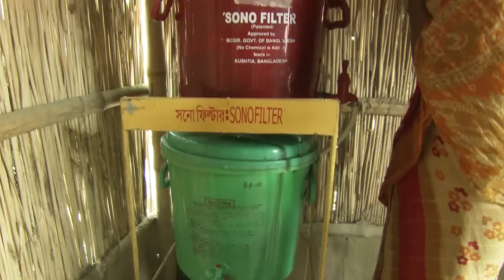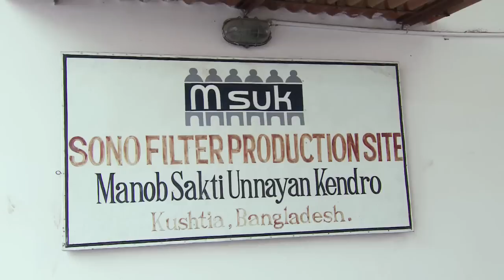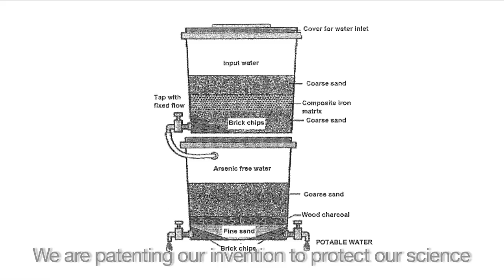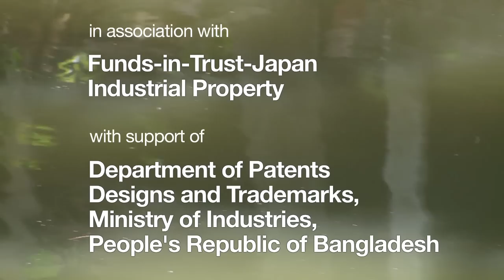Dr. A.K.M. Munir, physician-inventor, Bangladesh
"If your innovation does not improve the lives of others, it is useless innovation", says Dr. A.K.M. Munir, physician-inventor.

Discover how Dr. A.K.M. Munir's water filter helps protect millions of people in Bangladesh -- and beyond -- from the dangers of arsenic-laced groundwater.